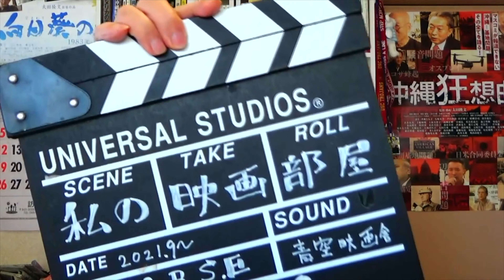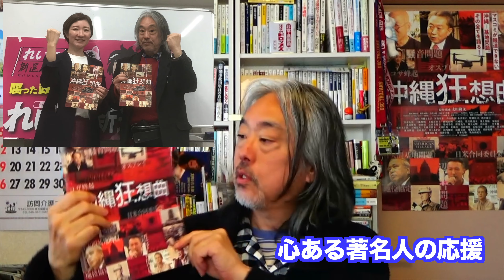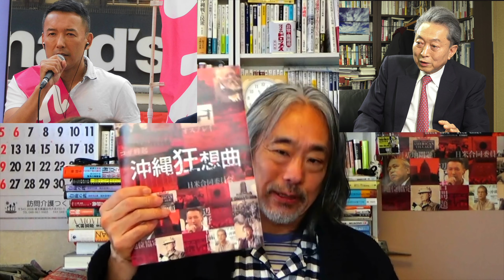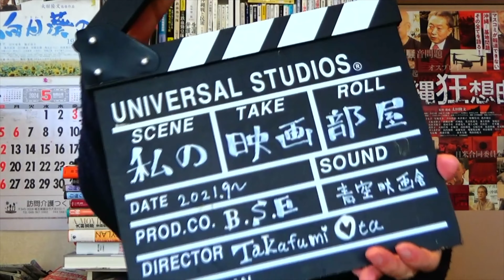（567）「沖縄狂想曲」全国でヒット！ーネトウヨが批判しない姑息な理由？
上映中の映画館　4月ー

東京　アップリンク吉祥寺
 4・26ー 　上映中

沖縄市　シアタートーナツ
4/21ー６/1９　上映中

岡山　メルパ
 5・３ー 5.16

名古屋　 シネマスコーレ
 5・11ー24

富山県　ほとり座
 6/8(土)～6/14(金)

（情報）ーーーーーーーーーーーーーーーーーーーーーーーーーーーー

（動画ー舞台挨拶）ーーーーーーーーーーーーーーーーーーーーーーーーーー

⚫︎東京ー舞台挨拶○鳩山由紀夫x太田隆文監督　2024年2月　Aカメラ

（紹介番組）ーーーーーーーーーーーーーーーーーーーーーーーーーーーーー

●時事放談（2024年2月）　孫崎享 × 鳩山友紀夫